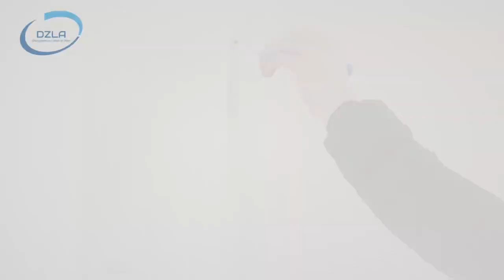Dialog-Akademie - Seminar Detlef Rüsing: "Angst & Demenz" - WEITERE TERMINE 2022!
Die DialogAkademie des DZLA ist eröffnet! Detlef Rüsing zu den Inhalten des Tagesseminars "Angst & Demenz" an der Hochschule Osnabrück.
 ☞ NEUE TERMINE 2022
Alle Informationen, Online-Buchung und Seminarbeschreibungen
Über das DZLA:
Dialogzentrum Leben im Alter (DZLA)
Hochschule Osnabrück
Caprivistr. 30
49076 Osnabrück
Musik
Song: Dj Quads - Happy Feeling [Hip Hop]